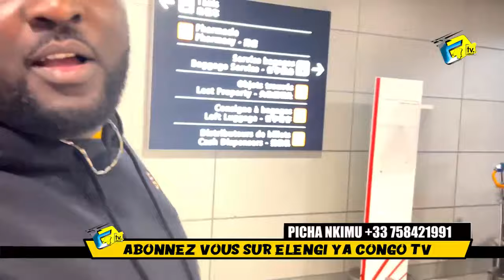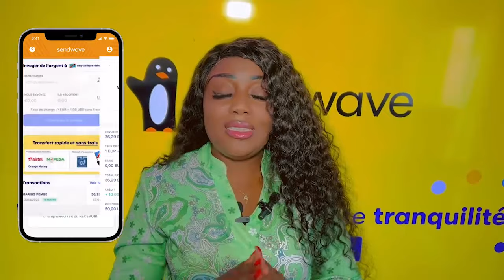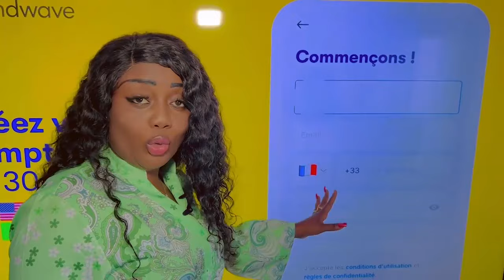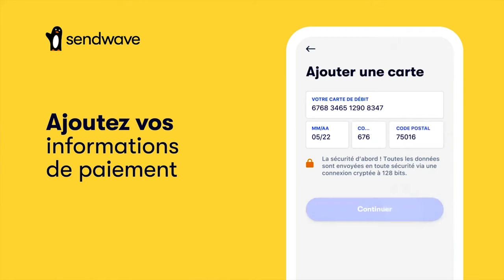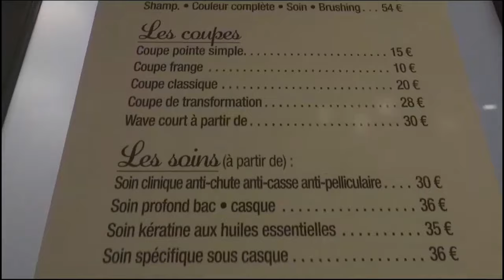Urgent REFOULEMENT INTERVENTION Ya NANA KETCHUP NINI EKOMELAKI Ba GRACE TEMO Na IMMIGRATION Ya FRANC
Urgent REFOULEMENT INTERVENTION Ya NANA KETCHUP NINI EKOMELAKI Ba GRACE TEMO Na IMMIGRATION Ya FRANCE BOYOKA MAKAMBU EBIMI Na ARRIVEE Na BANGO